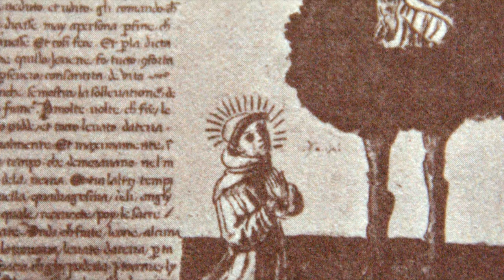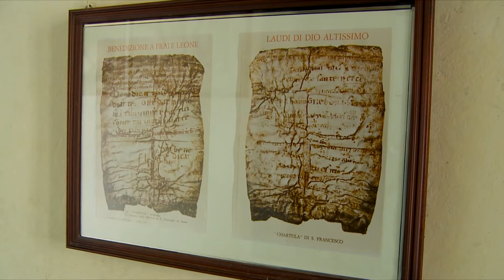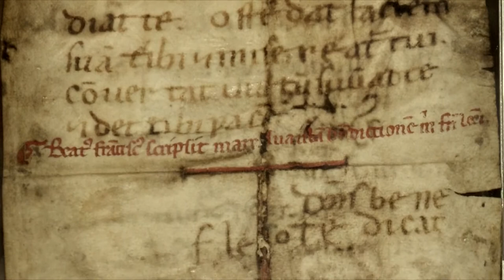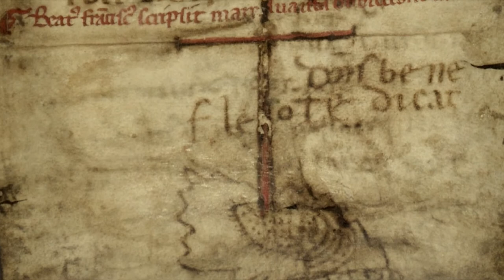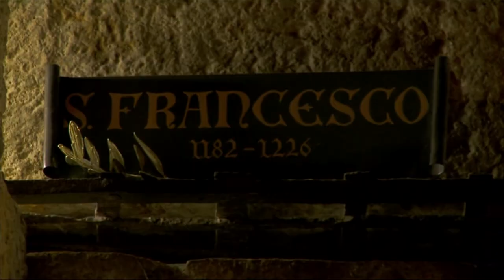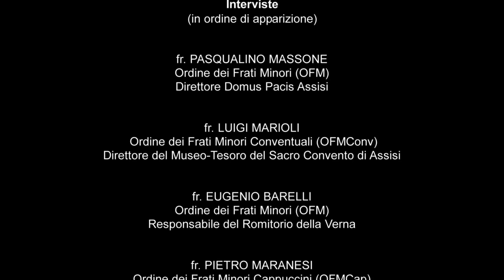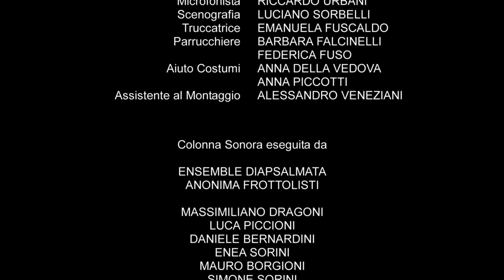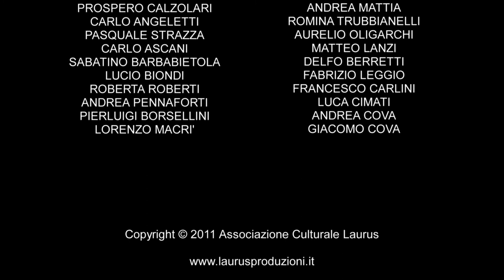The Birth of the Franciscans | Episode 2 | Friar Leo | Raffaele Ottolength | Michele Mietto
This fascinating docu-drama uses expert commentary, on-location footage, and dramatic vignettes to tell the story of Friar Leo, a disciple of Saint Francis of Assisi. This story traces the origins of the Franciscan movement.  Friar Leo was a cultured man, a priest, and a skilled calligrapher. He joined the Franciscan order and soon became the saint’s confessor and secretary. From about 1220 up until the time of Francis’s death, Leo was his constant companion.

Director: Marco Mattia
Starring: Raffaele Ottolength, Michele Mietto